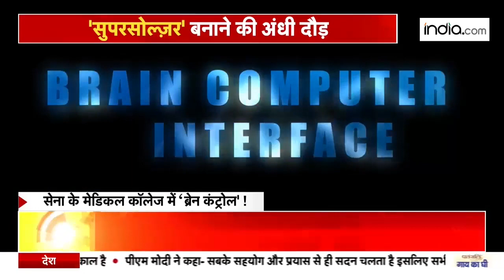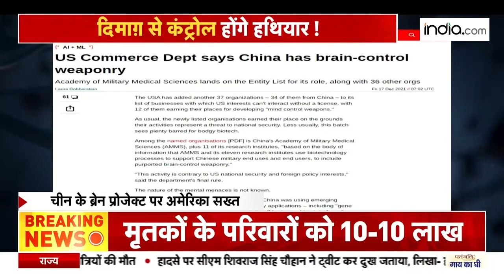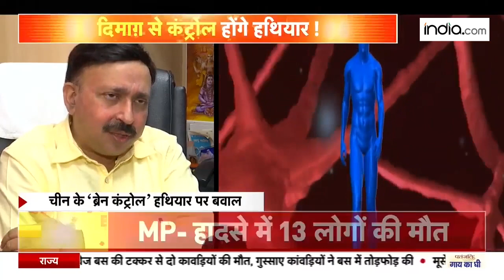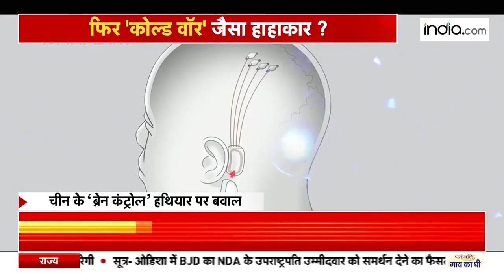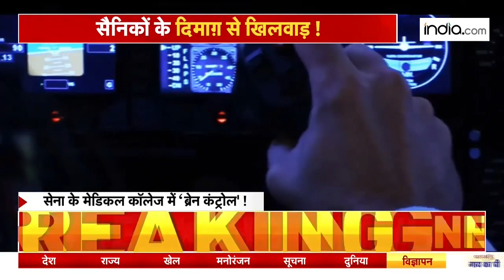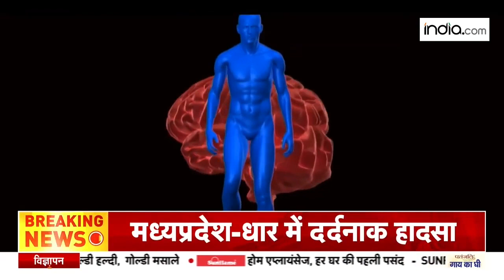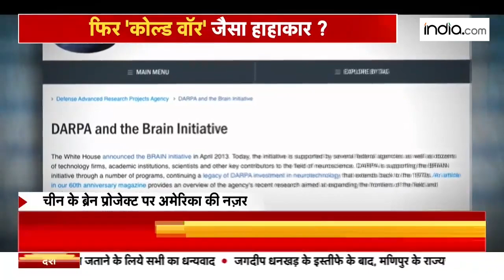China के Brain Control Technology प्रोजेक्ट ने दुनिया को दी Tension, 14 देशों से लगती है चीन की सीमा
Chinese Technology: चीन इस समय तकनीकी दुनिया में अपने झंडे गाड़ रहा है. वह हर बार कुछ ऐसी टेक्नॉलजी का आविष्कार करता है, जिससे दुनियाभर के देश हैरानी में पड़ जाते है. इस बार चीन ने Brain Control Technology का आविष्कार किया है. इस तकनीक के सहारे चीन अपने सैनिकों के दिमाग में एक चिप लगा देगा, जिससे उस सैनिक का दिमाग कंप्युटर से भी तेज चलने लगेगा. चीन की सीमा कुल 14 देशों के साथ लगती है और लगभग सभी देशों के साथ उसके सीमा विवाद है. साल 2012 में एलन मस्क (Elon Musk) ने कुछ इसी तरह का इन्वेन्शन करने की बात कही थी.